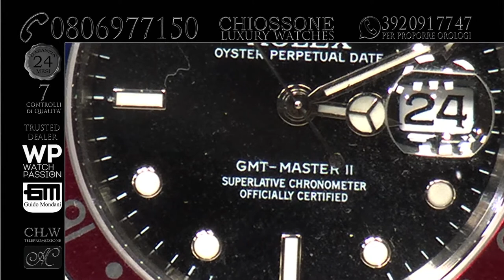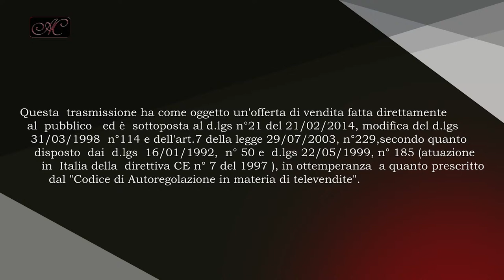CHLW Trasmissione del 20 09 2022 con Angelo Menga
Segui le nostre dirette tutti i giorni dalle 17 alle 20;  il Sabato e la Domenica dalle 11 alle 14

- 7 controlli di QUALITA'
- 24 mesi di GARANZIA RINNOVABILE
- PAGAMENTO RATEALE